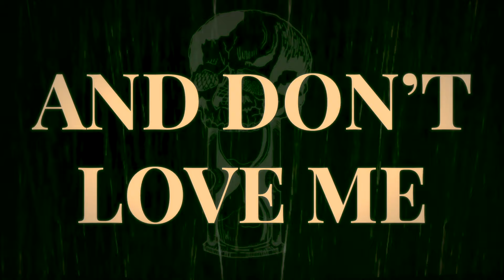Gary V - "Avalanche" (feat. Garek Druss) (Lyric Video)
"Avalanche" (feat. Garek Druss) by @garyvmusic